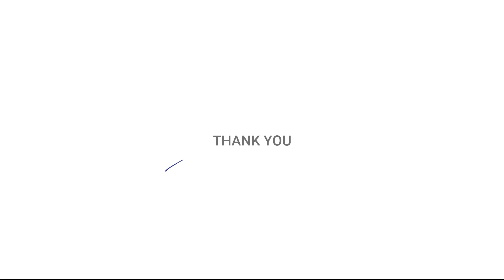Water Splashing On Rock | Sea | Landscape Watercolor | Masking fluid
Masking fluid: Winsor & Newton art masking fluid.

Hey guys another watercolor video in which usage of masking fluid is shown.
Watch the video to understand the use of it!!
Do comment with your thoughts!!!